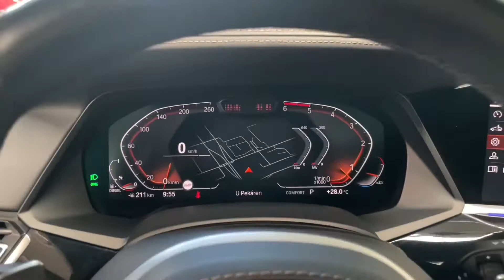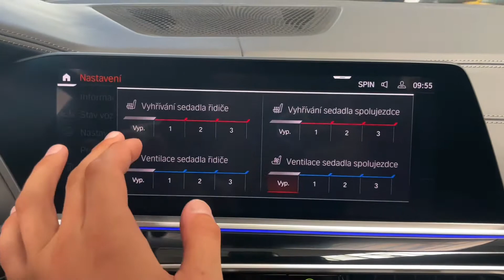BMW X5 - 30d*VZDUCH*NEZ.TOP*H/K*ZÁRUKA*CZ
Výbava: M sportovní paket, M sportovní brzdy vč. třmenů v modré, M sportovní kožený volant (vyhřívaný), Sportovní automatická převodovka, Adaptivní vzduchové odpružení na obou nápravách s nastavitelnou výškou a tuhostí, Volič jízdních režimů, Komfortní přístupový systém, Soft-close, El. ovládané víko kufru, El. ovládané tažné zařízení, El. nastavitelná přední sedadla s pamětí (Vyhřívaná, ventilovaná), Vyhřívaná zadní sedadla, 4-zónová klimatizace, Nezávislé topení, Head-up displej, Panoramatické střešní okno, Temperovaný držák nápojů, BMW Laserové světlomety, LED denní svícení, Harman/Kardon surround sound system, Ambientní osvětlení, Travel&Comfort paket, Driving assistant Professional, Parking assisant Plus, Speed Limit info.